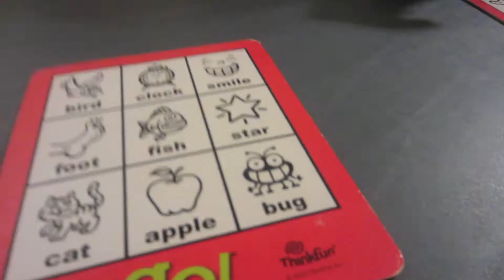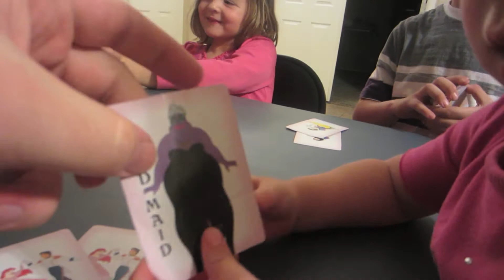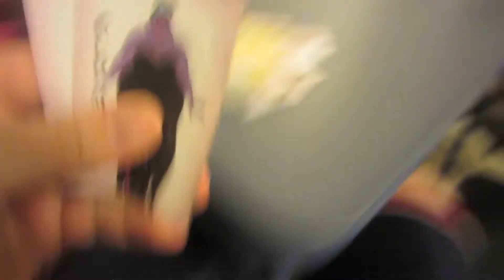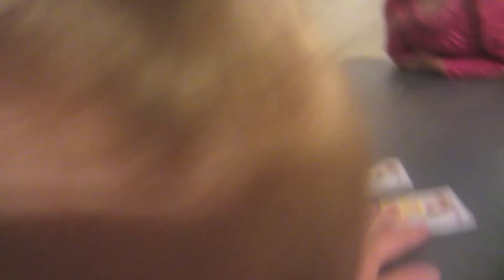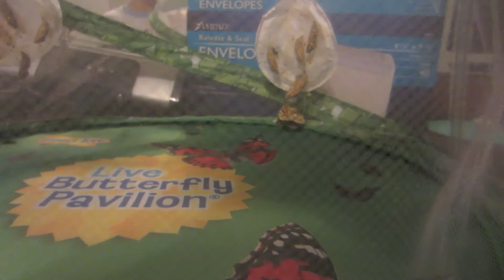I PULLED MY OWN TOOTH